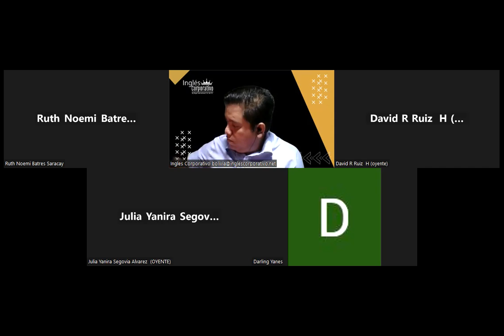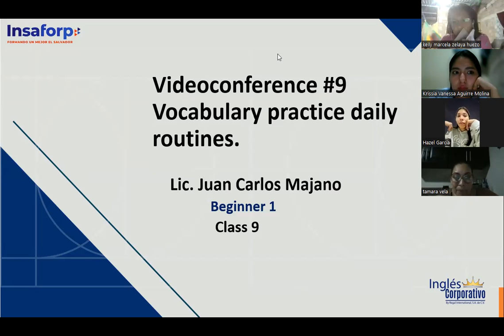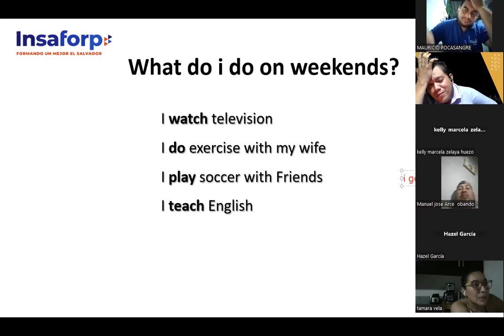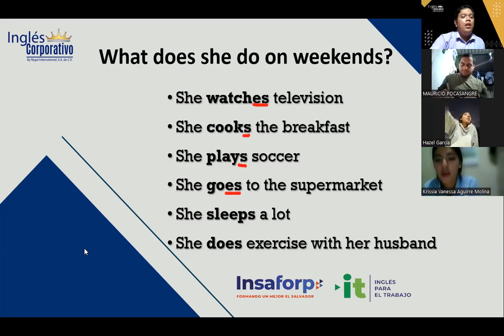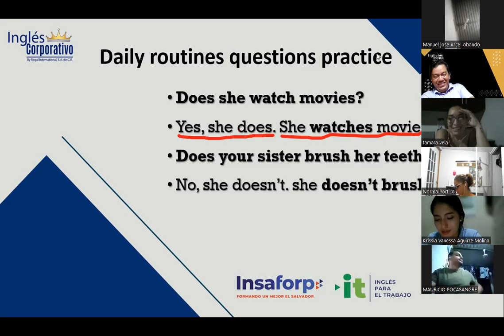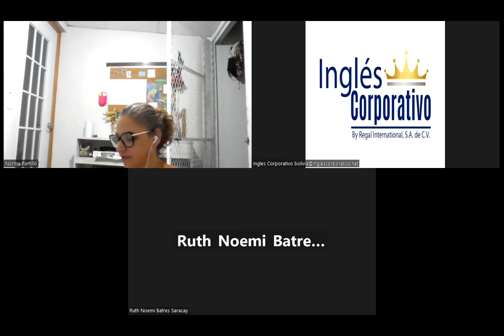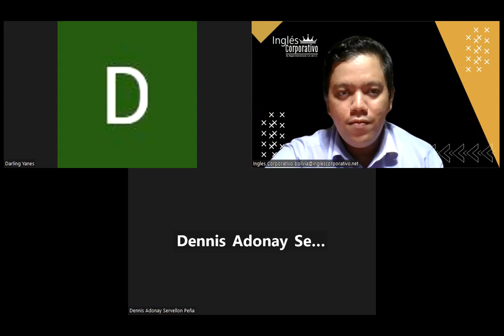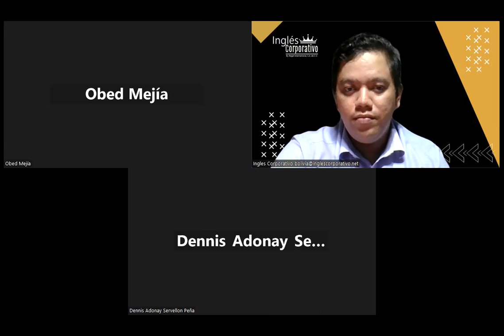Sesion 9 -09-08-2023 -29750-8048-0121/2023 -Hernandez -Vocabulary practice daily routines